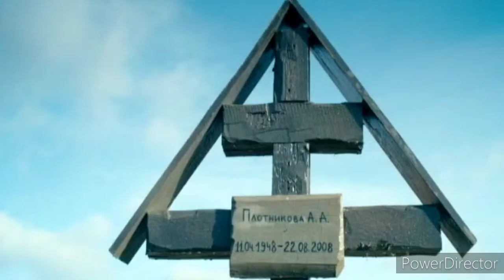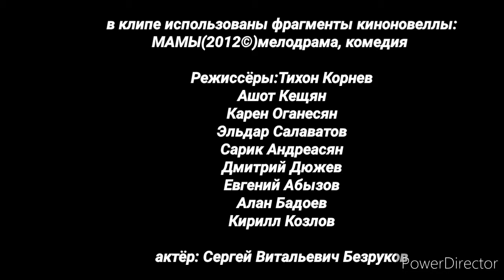ВИКТОР КАМЕНСКИЙ - НОВОГОДНЯЯ (сл. Серёга Пт. муз. Евгений Устюгов)-Доля-Долюшка 2021 ©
АВТОР БРЕНДА ЖИГАНСКАЯ-ХУЛИГАНСКАЯ ЛИРИКА
ВИКТОР КАМЕНСКИЙ ПРЕДСТАВЛЯЕТ :
ПРЕМЬЕРУ КЛИПА 2021 ©

в клипе использованы фрагменты киноновеллы :МАМЫ 2012 ©
РежиссёрТихон Корнев
Ашот Кещян
Карен Оганесян
Эльдар Салаватов
Сарик Андреасян
Дмитрий Дюжев
Евгений Абызов
Алан Бадоев
Кирилл Козлов

актёр Сергей Витальевич Безруков
кинокомпания :Enjoy Movies

ВСЕМ ПРИВЕТ ДРУЗЬЯМ И ПОКЛОНИКАМ МОЕГО ТВОРЧЕСТВА ❗❗❗
ПРЕДСТАВЛЯЮ ВАШЕМУ ВНИМАНИЮ
ПРЕМЬЕРУ ПЕСНИ ИЗ АЛЬБОМА
ДОЛЯ-ДОЛЮШКА 2021©( Привет От Серёги Пт И Пацанов Из 90-х)
ВИКТОР КАМЕНСКИЙ - НОВОГОДНЯЯ (сл. Серёга Пт. муз. Евгений Устюгов)
ПРИЯТНОГО ВСЕМ ПРОСЛУШИВАНИЯ И ОТЛИЧНОГО НАСТРОЕНИЯ ❗❗❗❗❗

Екатеринбург 2021 ©

ВСЕМ ДОБРА ❗❗❗ДОРОГИЕ ДРУЗЬЯ И ПОКЛОННИКИ МОЕГО ТВОРЧЕСТВА ❗❗❗
ВИКТОР КАМЕНСКИЙ В ПРОГРАММЕ "ЛУЧШИЕ У ЛУЧШЕГО"

ДОРОГИЕ ПОКЛОННИКИ МОЕГО ТВОРЧЕСТВА ❗❗❗ЕСЛИ ЕСТЬ У КОГО ЖЕЛАНИЕ ПОМОЧЬ И ПОДДЕРЖАТЬ
НАС В СОЗДАНИИ, НОВЫХ ПРОЕКТОВ И  ЗАПИСИ ПЕСЕН
БУДЕМ ТОЛЬКО РАДЫ❗❗❗
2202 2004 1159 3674 (Сбербанк Ирина Михайловна. К)
ВСЕМ ПРИЯТНОГО ВЕЧЕРА ❗❗❗❗❗❗❗❗❗❗❗❗❗

Плейлисты Моих Песен И Альбомов